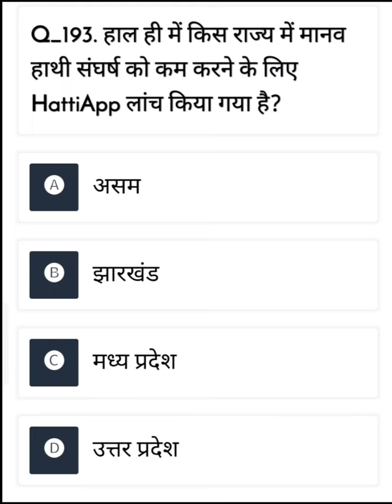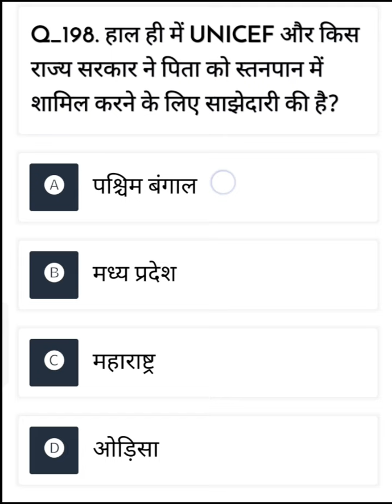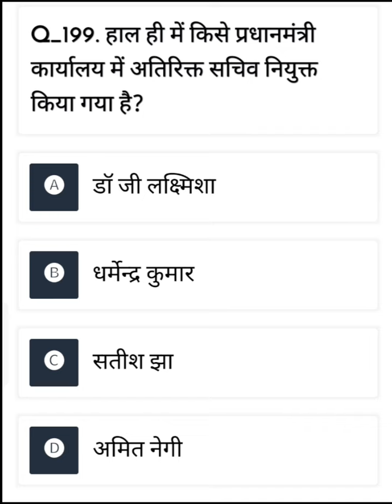important current affairs for all exam पूछे जाने वाले प्रश्न।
70 bpsc notification
ias
UPSC for exam current affairs
ias officer entry
shorts
upsc motivational video
Ias
Bpsc exam current affairs
bpsc previous year question papebpsc previous year question papebpsc previous year question paper
bpsc history previous year questions
Mahatvpurn question BPSC ke liye
Current affair

Bihar BSPHCL बिजली विभाग नई भर्ती 2024 | BSPHCL Vacancy Document detail |

|BPSC 3.0 PGT Geography Most Important Practice Set-6| बिहार पीजीटी भूगोल महत्वपूर्ण प्रैक्टिस सेट-6|

Gupta Period (गुप्त काल) | History Gk | ssc, railway, ntpc, upsc, uppcs, reet, net, tet, ctet etc..

TOP 99 : भारत के लोक नृत्य (Flock Dance)|100% सभी प्रश्न परीक्षा में पूछे जाएंगे | Dance gk in Hindi

BPSC ke liye important current affair 2024/23 June

BIHAR SSC (10+2) 2024 | TEST SET-63 || 150 QUESTIONS

LIVE DISCUSSION

CURRENT AFFAIRS JUNE-2024 month wise Current Affairs 2024 | BPSC TRE 3.0 RE-EXAM 2024

17.JSSC CGL Urdu Adab Mock Test | vvi Objective Objective

25 June Science Monthly Exam Class 10th | Bihar Board Class 10th Science June Monthly Exam Question

25 June 2024 | Current Affairs Today | Daily Current Affairs In Hindi & English | Current affair 2024

upsc cse

pre result 2024 | uppsc latest news | upsc cse pre cut off

Current Affairs Strategy for 70th BPSC Prelims | Current Affairs Source

BPSC प्रधान शिक्षक/प्रधानाध्यापक के लिए 200 प्रश्नों का महा मैराथन-15 सफलता ऐसे प्रश्नों को पढने से

Jan - Jun 2024 Current Affairs | Top 100 Question | Current Affairs Revision By Shankar Sir

प्रधान शिक्षक तैयारी, डीएलएड, यूनिट-3, जीन पियाजे का संज्ञानात्मक विकास का सिद्धांत, Live Class, Day-6

29 June 2024 | Current Affairs Today | GK & GS मेधांश सीरीज़ (Episode 59) By Kumar Gaurav Sir

CTET 7 JULY 2024 SOCIAL SCIENCE MARATHON by Sachin Academy live 9am

Current Affairs 2024 | May Month Current Affairs Revision | Top 100 Questions By Kumar Gaurav Sir

IAS ऑफिसर बनना है तो 12वीं के बाद यूं करें तैयारी | IAS

Preparation After 12th

खुशखबरी - RRB ALP Vacancy Increased | Total Post 18799, Real / Fake? | RRB ALP Vacancy 2024

Top 6 July New Vacancy 2024 | Sarkari Job | Government Jobs |

1 July Current Affairs 2024 | Current Affairs Today | GK Question & Answer by Ashutosh Tripathi

2 July Current Affairs 2024 | Daily Current Affairs | MCQs & Static GK | By Aman Sir | Adda247 PCS

UP CONSTABLE RE EXAM 2024 | UP CONSTABLE RE EXAM GK GS MOCK TEST | UPP RE EXAM GK GS - HARENDRA

सक्षमता परीक्षा 2.0 के लिए विज्ञान और गणित के टॉप 45 प्रश्न (पढ़कर जाइये और

Science Marathon 18 | 28 Din 28 Marathon | Railway Bharti 2024 | Radhika Mam |

Class-1 Madhukar Kotawe

BPSC Kya Hai ? | BPSC Full Details | BPSC Syllabus, Qualification, Age Limit, Strategy | 70th BPSC

Polity Class 11th NCERT | भारत का संविधान : सिद्धांत और व्यवहार |

RO ARO 2024 | Sports | Rank & I

10 July 2024 | Current Affairs Today | GK & GS मेधांश सीरीज़ (Episode 68) By Kumar Gaurav Sir

BPSC TRE 3.0 Indian National Movement Marathon | BPSC

Teacher Indian National Movement | BPSC GK GS

BPSC TRE 3.0 & 4.0 POLITY CLASS by Sachin Academy live 9am

BPSC TGT SST Marathon 2024 | Indian Polity Marathon | BPSC TGT SST By Sunny Sir

BPSC TRE 3.0 Maths 6th to 8th / 9th to 10th & 1 to 5th QUESTION DISCUSSION BY Amarjeet Sir #1 Day

BPSC TRE 3.0 & 4.0 POLITY CLASS by Sachin Academy live

BPSC RE-EXAM 3.0 | सामान्य अध्ययन संपूर्ण निचोड़ Live 7pm | DK Gupta

UPTET 2024 SST Polity | संवैधानिक विकास -2 Theory + MCQs | Demo #7 with Ram Sir

18 July 2024 | Current Affairs Today | GK & GS मेधांश सीरीज़ (Episode 68) By Kumar Gaurav Sir

BPSC TRE 3.0 / 4.0 | GEOGRAPHY MOST IMPORTANT TOPICS | BY DANISH SIR |

Difference between Loksabha Rajyasabha Vidhansabha vidhan parishad लोकसभा राज्यसभा विधानसभा में अंतर

Upsc motivation video|| Upsc ias ips motivation song || ias motivation song|| Aawara hawa kajhoka

Vidyadhan Scholarship Exam 2024 || Reasoning most Important questions || Exam में

छप गया है रट लो ||

7.00 40 KB/S LTE

88

facts

gs practice set, gs practice set

rojgar with ankit playlist, gs